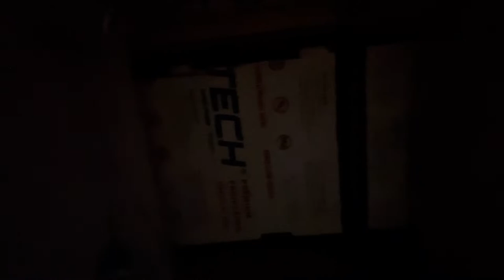Episode 49: Ceiling (Furring Strips, Wiring, Insulation)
Logo by: @sharke_draws

Musician: @iksonmusic

Musician: ASHUTOSH